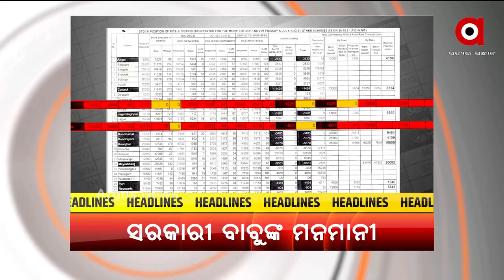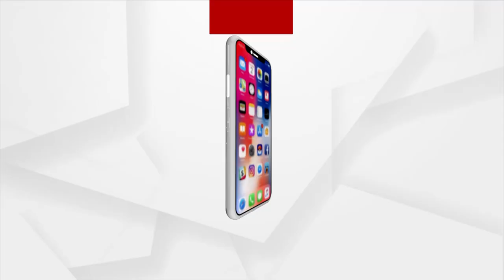HEADLINES 7PM : 27 OCT 2021 : ARGUS NEWS